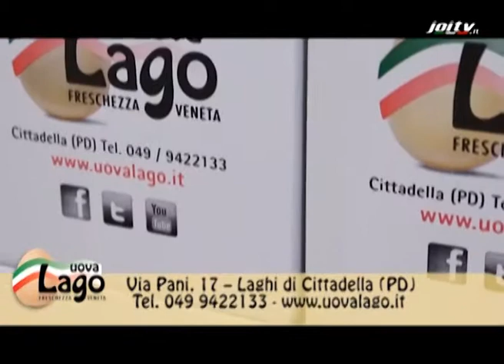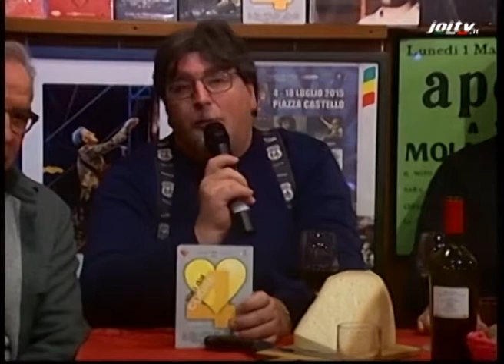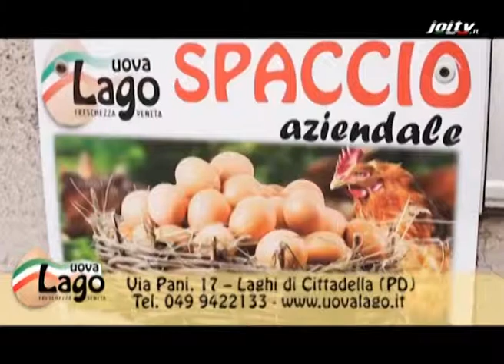CIACOLE DE NA VOLTA ... AL RISTORANTE L'ANGELO E IL DIAVOLO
CON APO AMBROSI A MAROSTICA
CONDUCE GIGI FERRARI
PRODUZIONE JOITV PAOLO LESSIO